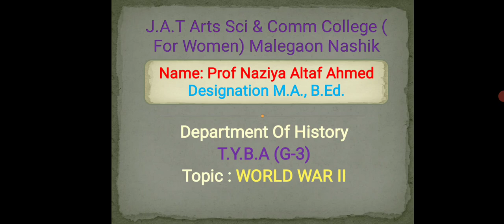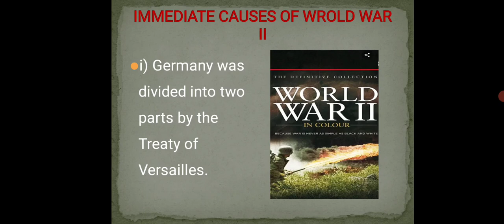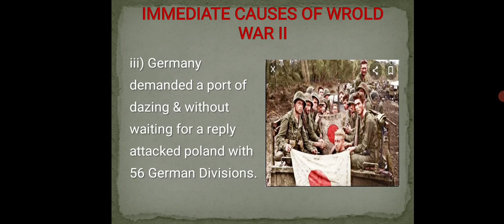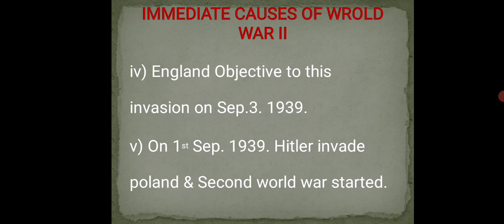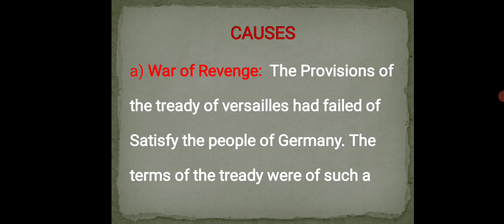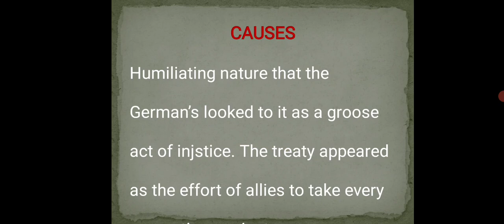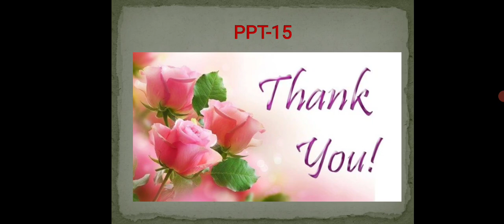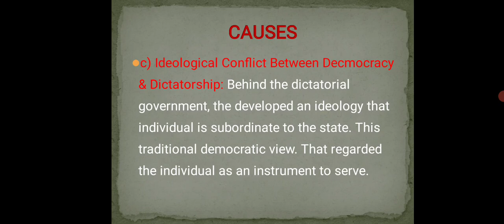TYBA | History | G-3 | World War - II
Subject: History G-3
Class: TYBA
Topic: Second World War

Video Lecture by:
Prof. Ansari Naziya
(Asst. Prof. in History)

Malegaon Dist-Nashik